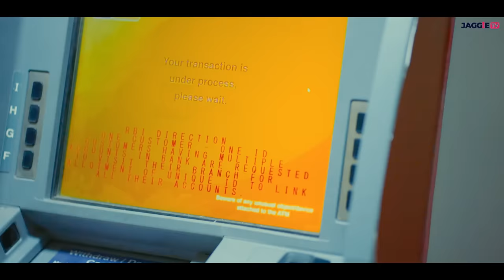Greeb Di Jutti | Jaggie Tv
Jaggie Rajgarh
Presents
ਗਰੀਬ ਦੀ ਜੁੱਤੀ | New Punjabi Short Film 2024 | JaggieTv

CAST
Kiran
Jaggi
Deepa